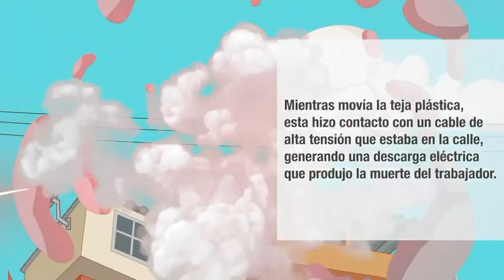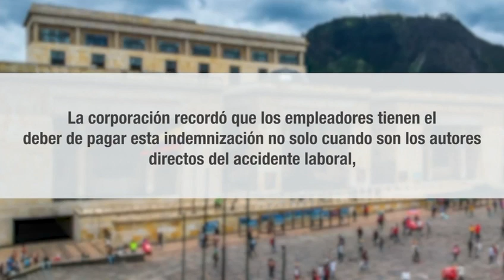trabajos en altura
Video from Vladimir Ramirez Díaz